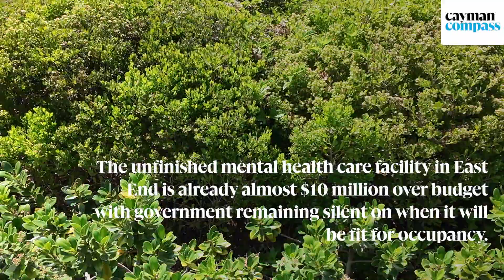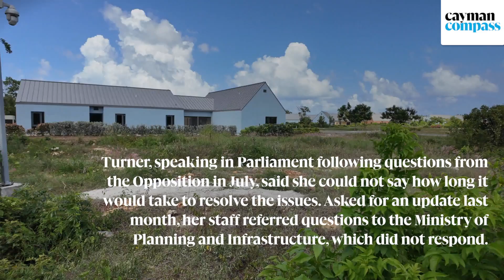$10 million budget overrun on long delayed mental health facility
🔴 | The unfinished mental health care facility in East End is already almost $10 million over budget with government remaining silent on when it will be fit for occupancy.

The Poinciana Rehabilitation Centre is intended for long-term care of people with serious mental health issues, many of whom have been exiled in Jamaica because of a lack of treatment and care options on island.

Figures shared with the Compass, following a freedom of information request, show that government has now spent $24 million – including $22 million in capital expenses –  in the seven years since construction began, compared with a pre-construction cost estimate of around $15 million.

The Compass reported earlier this year that government had spent more than $400,000 on the salaries of staff for the unopened facility. The building is substantially finished but had not been cleared for occupancy amid what Health Minister Sabrina Turner has described as “a plethora of problems” including with mechanical engineering and plumbing inspections.

📸 Photo: Taneos Ramsay